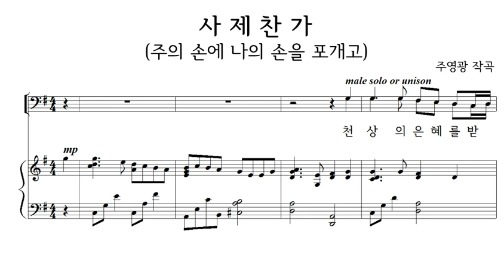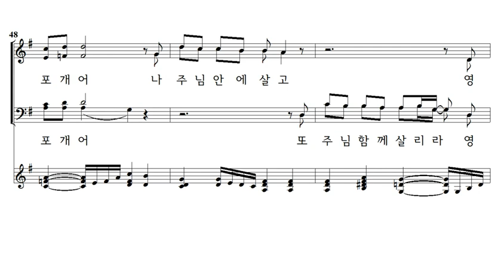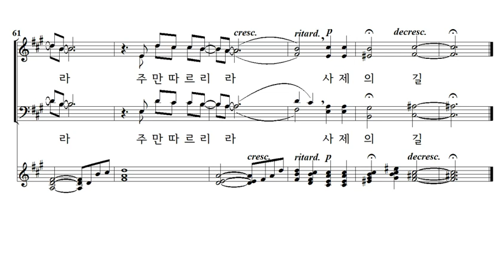사제찬가 (주의 손에 나의 손을 포개고) 4부악보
사제찬가 주영광 사곡, 김희창예로니모 정리

천상의 은혜를 받아
세상을 사랑할 소명과
영원한 사제이신 예수 그리스도
멜키세덱의 품위를 받아서
빵과 포도주를 봉헌하도다

우리 인생의 시작과 그 끝이
우리 주 천주의 뜻 안에 있듯이
바람이 불어오면 떠날 먼지일 뿐이나
만민을 사랑하실 그 사람
눈물을 흘리며 씨뿌리는 자
저 하늘에서 기쁨을 거두리라

나 주님안에 살고 또 주님함께 살리라
영원토록 주님 따르리라
주만 따르리라

천상의 은혜를 내리어
   (천상의 은혜를 입어)
세상을 사랑하라 하셨으니
   (세상을 사랑하리라)
이제는 내가 사는 것이 아니요
오직 주를 위해 사는 것이라

주님 손에 나의 손을 포개고
또 주님 발에 나의 발을 포개어

주만 따르리라
사제의 길